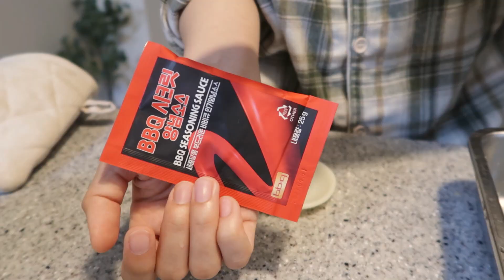ENG)자취생브이로그•로제마라샹궈라니.. 이런 쩝쩝박사들../삼겹살&미나리 축제, 순두부 김치찜, 소소한 언박싱🎁, 홍차토닉, 오븐치킨 만들기